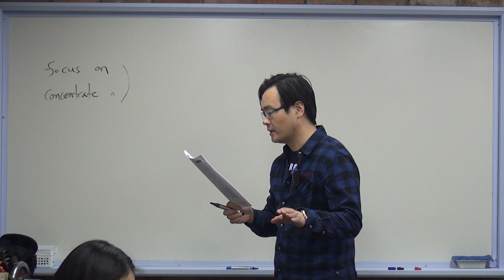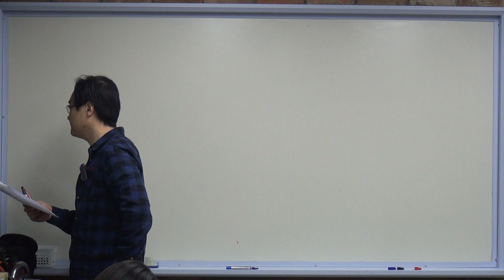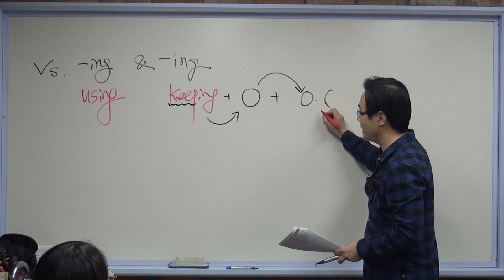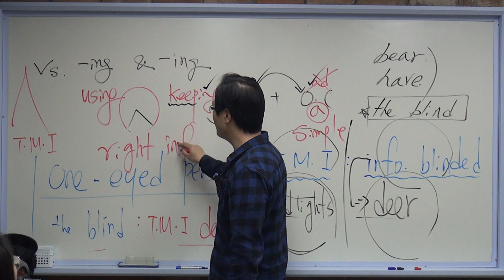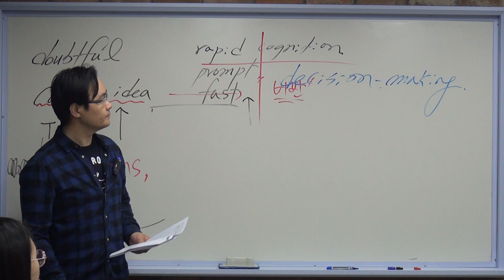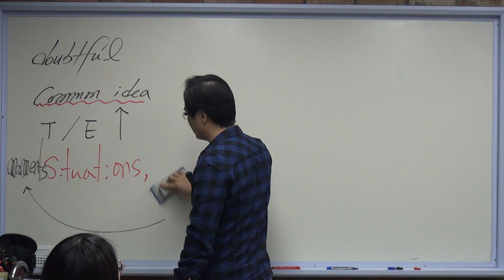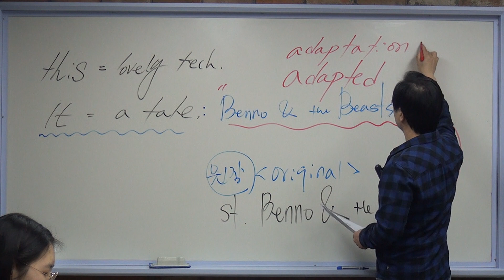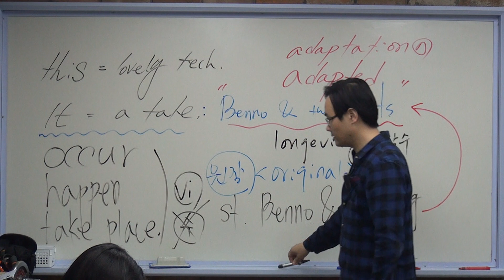2019 중간고사 고1 3월 모의고사 전반부 강의